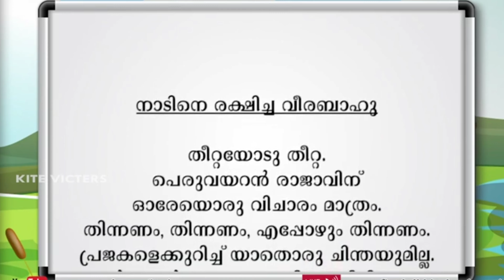നാടിനെ രക്ഷിച്ച വീരബാഹു | STD 2 | മലയാളം | NADINE RAKSHICHA VEERABAAHU | നമുക്ക് വായിക്കാം | visak m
നാടിനെ രക്ഷിച്ച വീരബാഹു NADINE RAKSHICHA VEERABAAHU.mp4